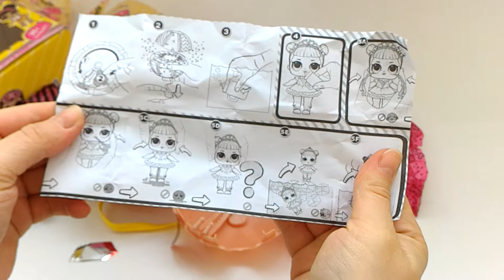Распаковка LOL конфети (8 серия, качество 3)